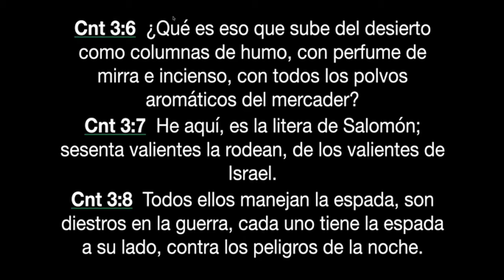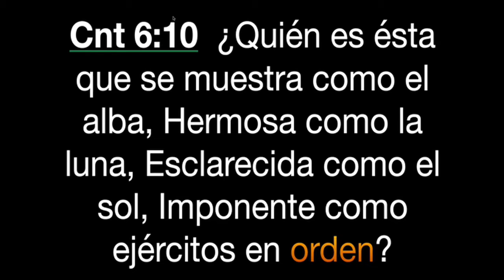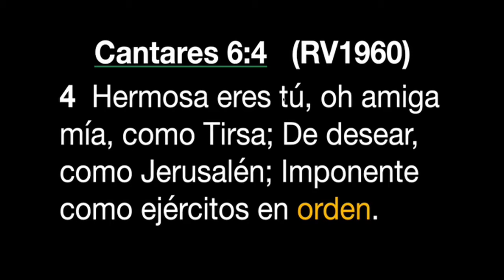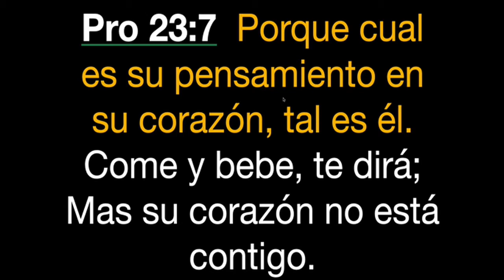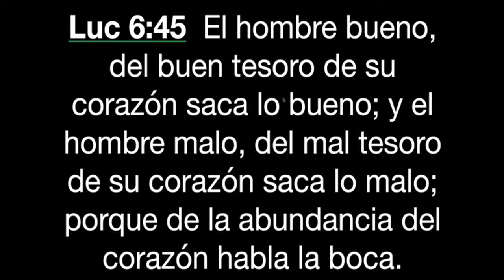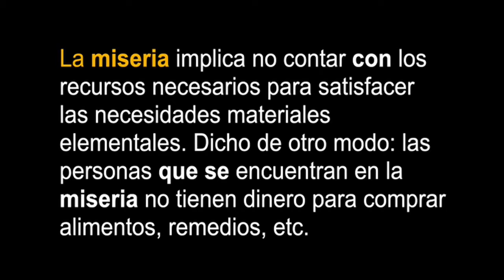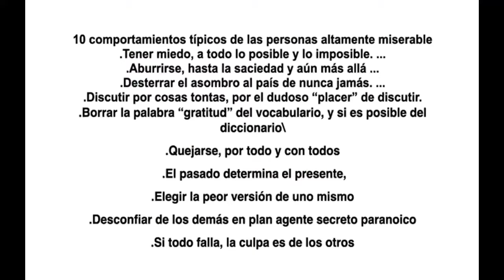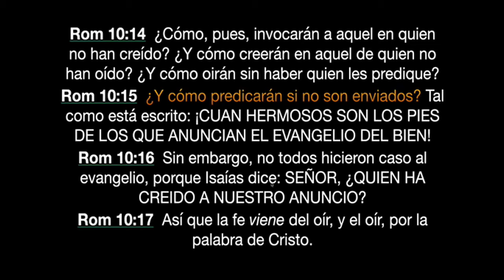TEMA: ORDENANDO NUESTRAS VIDAS. JUEVES 16 DE DICIEMBRE 2021